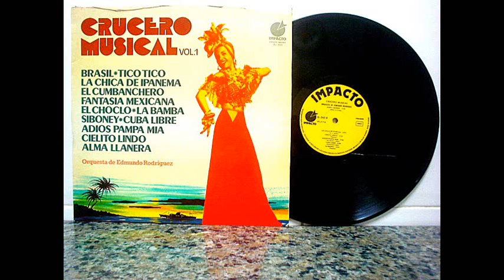Edmundo Rodriguez - Tico Tico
La orquesta de Edmundo Rodriguez interpreta: "Tico Tico"
(Zequinha - Abreu)
del disco titulado: "Crucero Musical vol. 1"
editado por el sello Impacto en 1976
Edmundo Rodriguez's orchestra plays "Tico Tico"
(Zequinha - Abreu)
disc entitled "Musical Cruise vol 1."
edited by Impact label in 1976